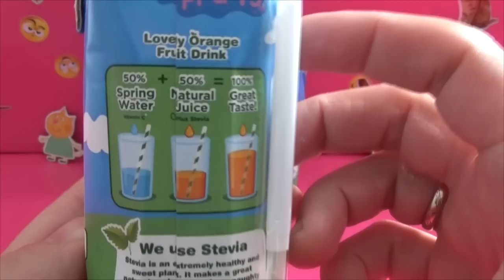Peppa Pig Juice!